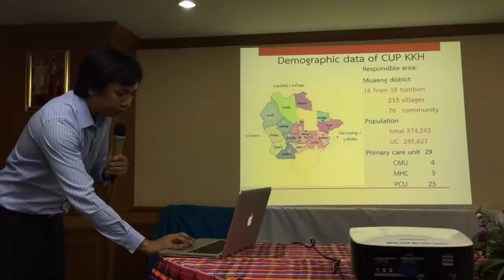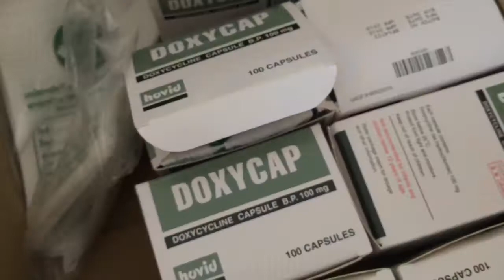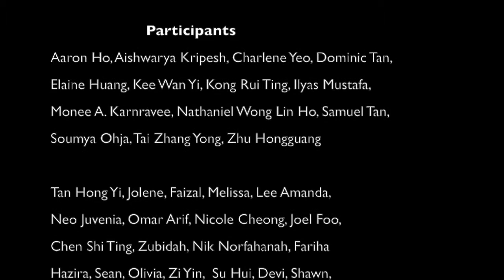Project Khon Kaen 2016, Thailand